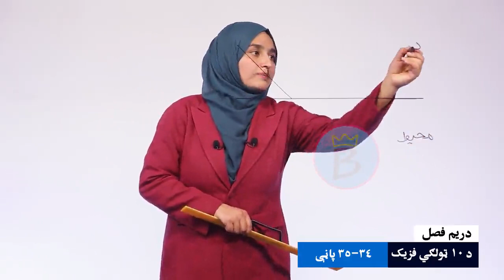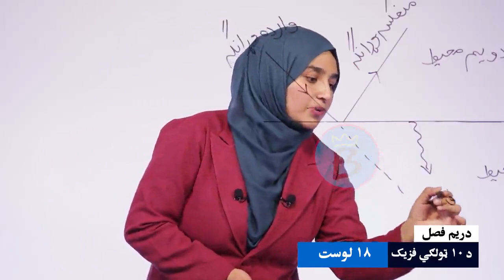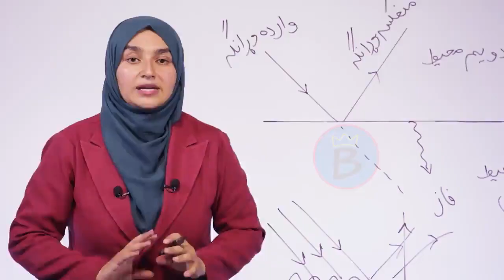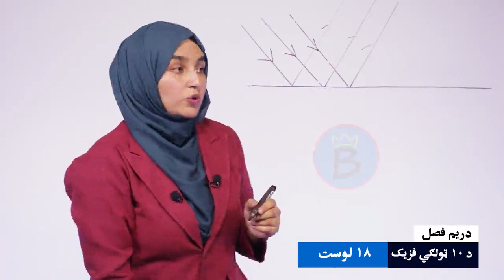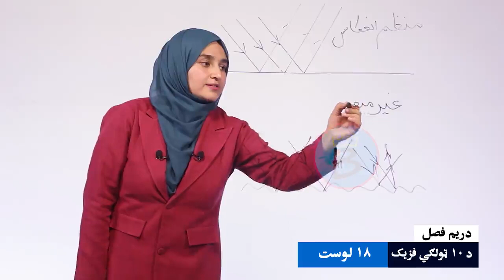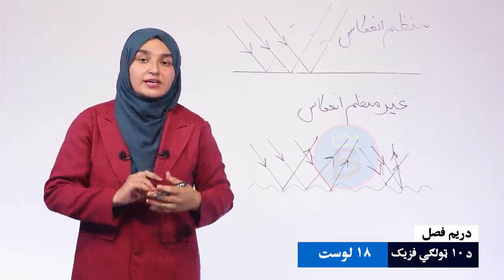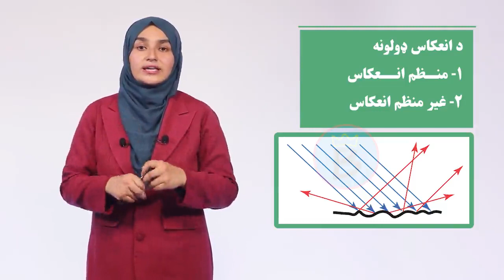فزیک ټولګی ۱۰ | لوست ۱۸ | انعکاس